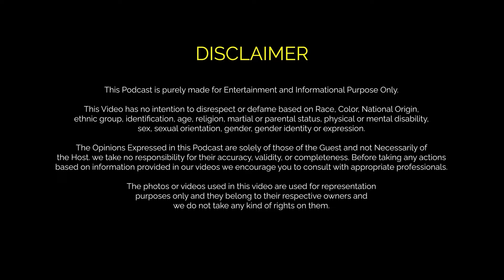From 0 to 33 Lakh | Content Creator Riya Upreti | Watch Her Insights On The Legal Baba Show !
Welcome to Legal Baba Clips: your ultimate hub for exclusive legal insights on Indian law.

About Ashish Dawar The Legal Baba:

The Legal Baba Show, is hosted by Asish Dawar, India's leading lawfluencer, sharing exclusive insights into Indian law.

Legal Baba Clips is a one-stop destination for all your legal updates. Not only do you get exclusive legal insights into Indian law, but you also gain access to the best highlights from our podcast, The Legal Baba Show.

Cut the talk with our clips, where we bring you short, insightful highlights from our podcast to keep you informed about the current happenings in India.

Join us on our mission to make India aware of their legal rights.

Follow Ashish Dawar (Legal Baba) on ⤵️

WHAT’S APP COMMUNITY

Order this for video shooting ||

Sony Alpha

PROLITE Background Support Kit (9ft x 9ft)

HIFFIN®️ Green Screen Backdrop with Stand

Godox SL60 60W 5600K Studio White Light

Digitek Wireless Microphone System

DigiTek (DWM-003) 2 Unit Wireless Microphone

Maono AU-PM420 USB Podcast Mic

HIFFIN E27 Studio Double Holder KIT Umbrella White + Studio Light Stand 9 FT+ Umbrella and Double Holder KIT Set of 2

POLAM-FOTO Professional Video Tripod System Aluminum Alloy Heavy Duty Video Camera Tripod Load 8kg/17.63lbs Tripod with Fluid Head 64’’/163cm